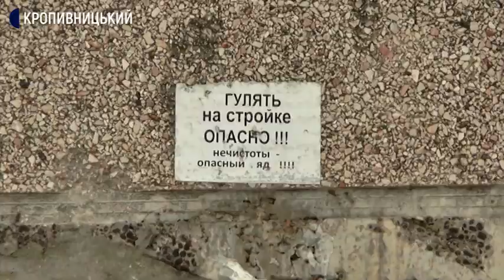У Кропивницькому смерть дівчини, яка впала з недобудови, розслідують як самогубство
Недобудова на вулиці Юрія Коваленка в Кропивницькому зводилась за гроші людей з житлово-будівельного кооперативу “Політ”. Про це розказав секретар робочої групи по недобудовам міськради Антон Кирилов. За його словами, ні кооператив, ні міська рада не є власниками недобудови, з якої 21-го лютого впала 14-на школярка. Хто має огороджувати будівлю, дізнавалось Суспільне.